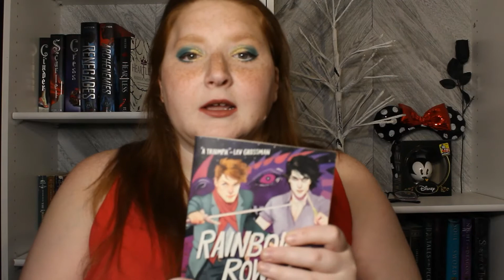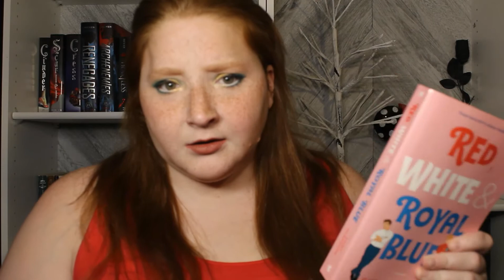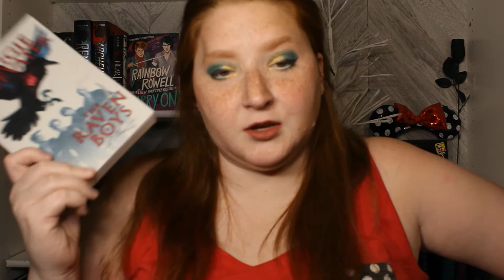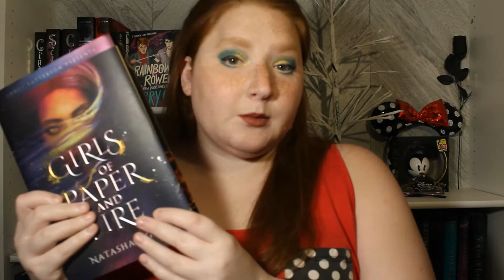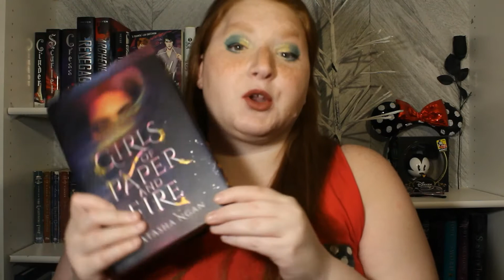LGBT+ READS FOR PRIDE MONTH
Black Booktubers Playlist (created by Myonna Reads)

There is so much information out there so if you are interested please do research!